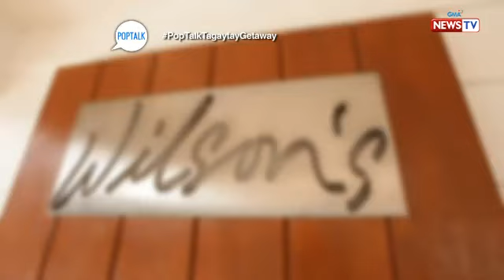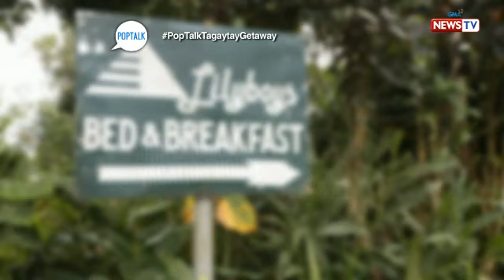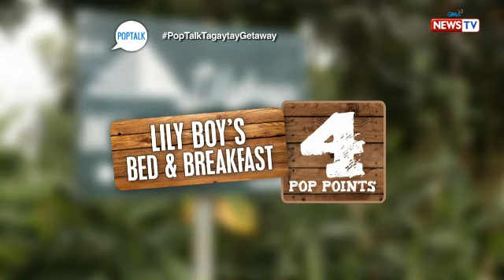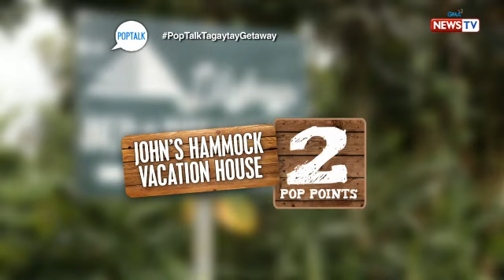PopTalk: Tagaytay getaway final verdict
After checking out the vacation houses that can be rented in Tagaytay, Tonipet Gaba and his final reviewers hand out the final verdict for Wilson's Place, John's Hammock Vacation House, and Lily Boy's Bed and Breakfast. Which vacation place got the most pop points from the reviewers? Find out in this video!